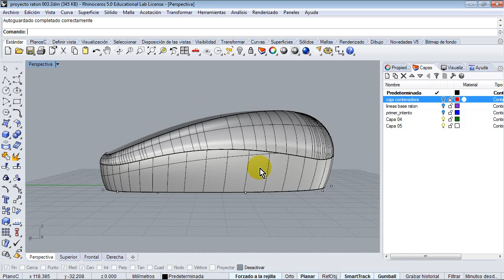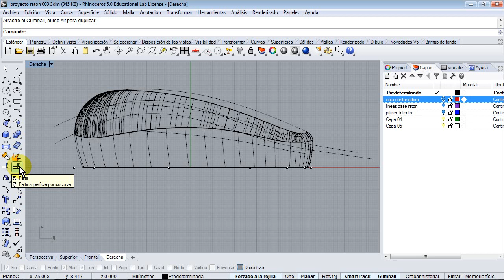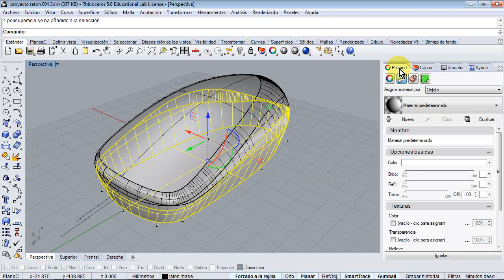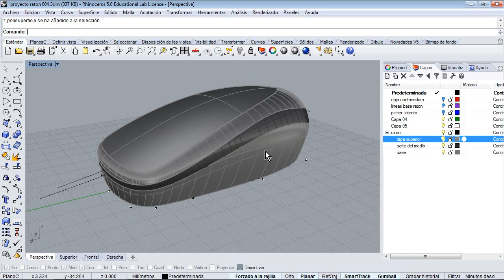Curso de Rhinoceros 5 Parte 04 21 Corte de superficies